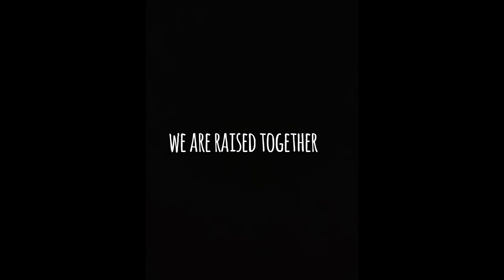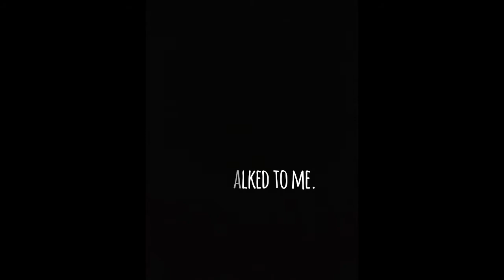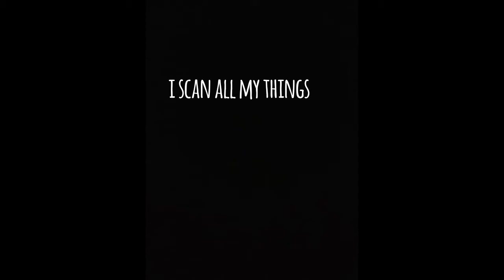Our impermissible love story (MAPEH PHOTOGRAPHY)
OYZON & QUEBEC